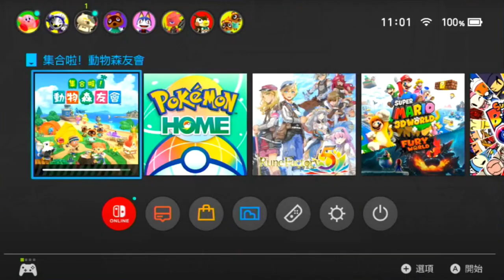動森咖啡廳開放條件 重點講解鴿巢解鎖方式 2.0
【🍡動物森友會】🍰🍰
▶若你喜歡我的影片
歡迎到頻道裡面觀看更多影片🎁

也期待大家多多留言跟我互動
咖蛋會更有動力繼續做影片🥞